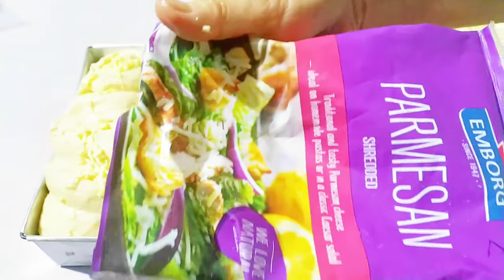GANITO MAG PASARAP NG TINAPAY//SUPER JUMBO HOT PANDESAL //TASTY LOAF BREAD HOW?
JUST MADE JUMBO PANDESAL, TASTY LOAVES BREAD,  DELICIOUS BUNS.
LEVEL UP HOT PANDESAL RECIPE
 (new version)   Top with buttered
    breadcrumbs
   1 cup bread crumbs 2 T butter
      mix them and top on

 I'm not buying breads anymore I made my own.

hardworked video of mine.

Recipes and procedure:
  1kilo 1st class flour
  1/2 to 3/4 c of sugar
   1 and half a teaspoon of salt
        combine and or mix
     make a well in the center and
      combine
 1 T Yeast fermented in 2 cups of
      warm water with 2 T sugar and
      2 T milk  evaporated or 2 T
        powdered milk

add in 3/4 of a lb. any brand of
      margarine
  Mix all ingredients together with
       the aid of a plastic dough
       cutter.
Mix knead till well blended and
     dough makes soft and elastic.
Transfer to a greased container for
     the first rising.
Cover with a damp cloth for 2to 3
    hours till double in size.

Punch the dough.

Divide the dough

Put in a molder or greased loaf
     pans.
Proof about 30 mins  before
     baking.
Brush in eggwash.
Top with grated cheese, sesame
     seed, or butter with bread
     crumbs
Bake at 300 to 350 °F till golden
     brown and crust becomes
     crispy . Or tap with fingers when
     it springs back.